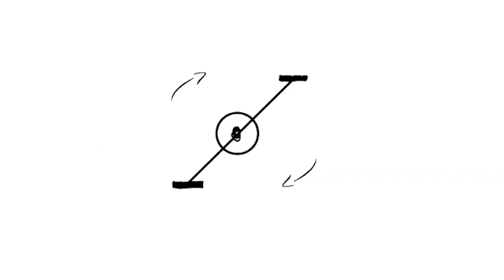Warum du dich selbst beim Pedalieren noch verbessern kannst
Die Pedalierbewegung: Super easy. Millionen-fach gemacht. Da brauche ich doch kein Video für! Moooooment! Wir behaupten: Das ein oder andere Prozent können wir auch aus unserem Tritt noch rausholen.

▬▬ Nützliche Links ▬▬▬▬

▬▬ Musik ▬▬▬▬

🎵 Staying Afloat - Matt Large

▬▬ Fotos ▬▬▬▬

▬▬ Folgt uns ▬▬▬▬

▬▬ Hashtags ▬▬▬▬